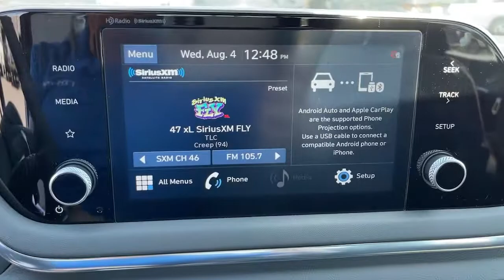2021 Hyundai Sonata Riverside, Temecula, Loma Linda, Orange County, Corona, CA H10818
Quartz White New 2021 Hyundai Sonata available in Corona, California at Cardinale Way Hyundai Corona. Servicing the Riverside, Temecula, Loma Linda, Orange County, CA area.
2021 Hyundai Sonata SEL Plus - Stock#: H10818 - VIN#: 5NPEJ4J25MH067499

Black Artificial Leather, ABS brakes, Active Cruise Control, Alloy wheels, Electronic Stability Control, Front dual zone A/C, Heated door mirrors, Heated Front Bucket Seats, Heated front seats, Illuminated entry, Low tire pressure warning, Remote keyless entry, Traction control.brbrQuartz White 2021 Hyundai Sonata SEL Plus FWD 8-Speed Automatic with Overdrive I4brbr27/37 City/Highway MPGbr$2,500 off MSRP!brAwards:br  * ALG Residual Value Awards, Residual Value AwardsbrExperience the Cardinale Way difference. We develop outstanding relationships where everybody wins. All prices are plus dealer installed Protection Package for $1485.00. Proudly serving Inland Empire, Corona, Riverside, Ontario, San Bernardino, Orange County, Yorba Linda, Chino Hills 92882. Price does not include sales tax, license fees, $85 Doc and any other government fees.  Dealer installed accessories extra.  Price includes: $500 - HMF Standard Rate Bonus Cash . Exp. 10/04/2021 $500 - Retail Bonus Cash. Exp. 10/04/2021